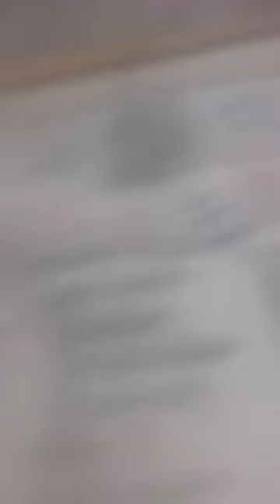379KAURUVAs100-HOSPITALZd-MdyPrdsh?MAPrty?XACTly23FOB AKsDnTS,...LstGOesENDLESS,CALCI01AvTaRAPTNCSPR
379KAURUVAs100-HOSPITALZd-MdyPrdsh?MAPrty?XACTly23FOB AKsDnTS,...LstGOesENDLESS,CALCI01AvTaRAPTNCSPR

marriage Accidents Party POLITICAL13+ NEGLIGENCE,

CORRUPTION = KORRUPTION,

CORONA,

RTP-CR     is     Greater Than    RT-PCR    BLUFFING CORONA

ucy.co.in ®
s/o Ch. Atchuta Rao,
33-1-31, Satya Sai Nilayam(5070cvky=1969A.D.C.),
S.J.Road, P.O.Waltair(R.S.),
Visakhapatnam,
ANDHRA PRADESH .LT.INDIA.LT.BHARAT.LT.BHUVAH.LT.AmmaCoTagHra-530004.
TimeOfBirth:03:45hrsA.M.